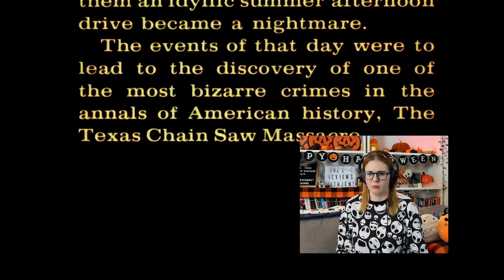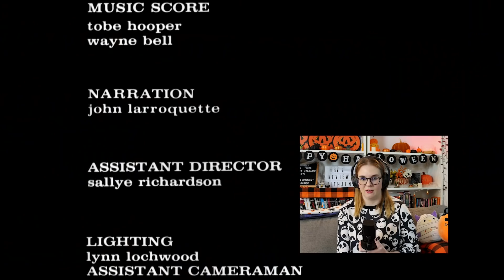THE TEXAS CHAINSAW MASSACRE (1974) MOVIE REACTION! FIRST TIME WATCHING!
THE TEXAS CHAINSAW MASSACRE (1974) MOVIE REACTION! FIRST TIME WATCHING! The Texas Chainsaw Massacre tells the story of five friends head out to rural Texas to visit the grave of a grandfather. On the way they stumble across what appears to be a deserted house, only to discover something sinister within. Something armed with a chainsaw.

Have a YouTube Channel? Use Tube Buddy to help your videos get more views and promote your content!

The film was directed by Tobe Hooper and written by Kim Henkel. The Texas Chainsaw Massacrew stars Marilyn Burns as Sally, Edwin Neal as Hitchhiker, Allen Danziger as Jerry, Paul A. Partain
as Franklin, William Vail as Kirk, Teri McMinn as Pam, Jim Siedow as Old Man, Gunnar Hansen
as Leatherface, John Dugan as Grandfather, Robert Courtin as Window Washer, Ed Guinn
as Cattle Truck Driver, John Henry Faulk as Storyteller and John Larroquette as Narration.

Check out this first time watching horror reaction video for The Texas Chainsaw Massacre, and see if I can make it as a horror movie rookie. Horror is a genre I've barely explored, mostly because I'm a huge wuss. Typically my Halloween movie viewings consist of Hocus Pocus and Halloweentown. This year I decided to expand my horror movie knowledge and try and watch these horror movie fan favourites.

Check out my first time watching this 1974 horror movie, The Texas Chainsaw Massacre, and enjoy my reaction video!

HORROR MOVIE NOTEBOOKS